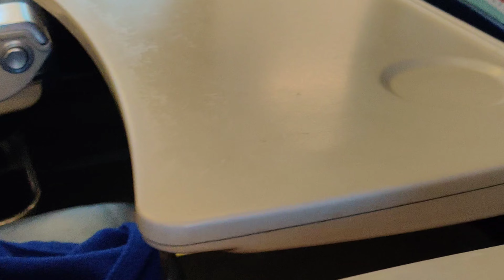Bangkok🇹🇭 To Dhaka 🇧🇩 | Bangkok Tour HelpTips | Subornovumi International Airport | Ep:10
End of Thailand Series 🥲🥲🇹🇭🥲🇹🇭